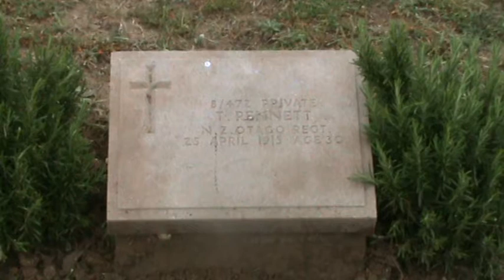Plugge's Plateau 2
These videos were taken during our trip to the battlefields of Gallipoli in May 2009. You will find clips taken at Helles, Anzac and Suvla. Hope you find them interesting